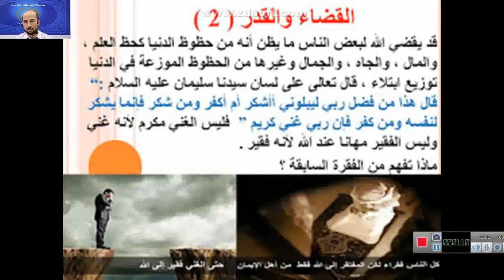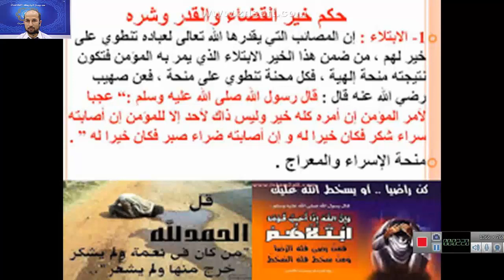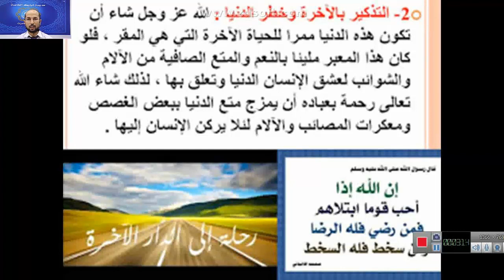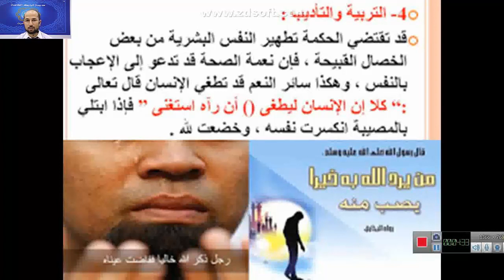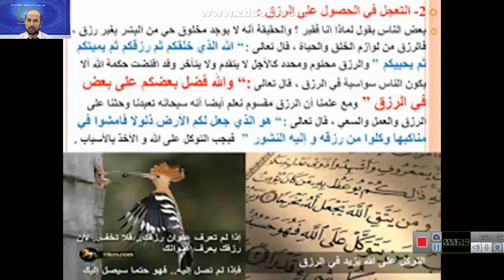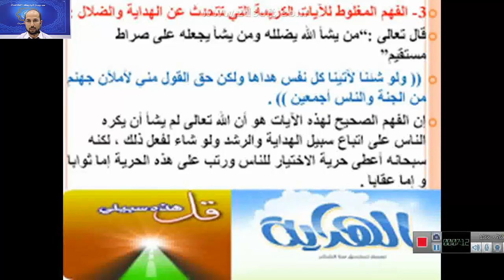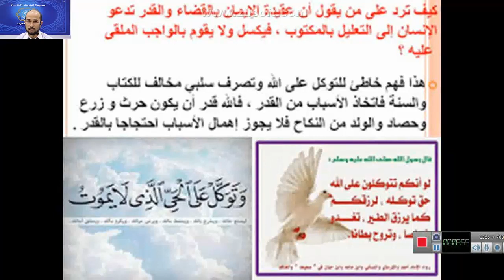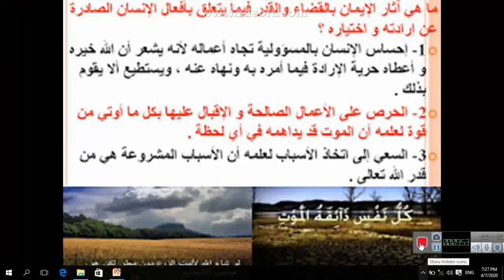القضاء والقدر2 11عبدالحميدفايد تربيةإسلامية